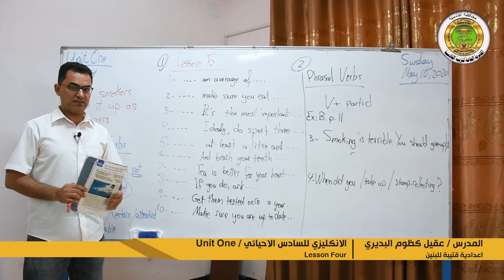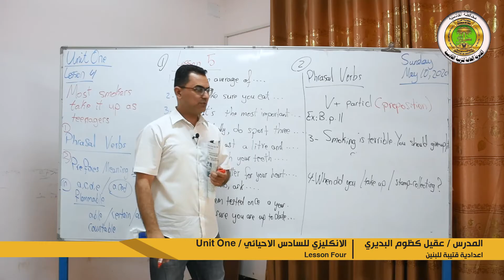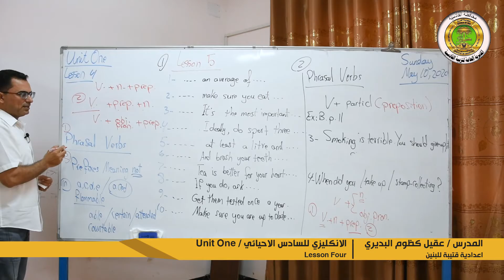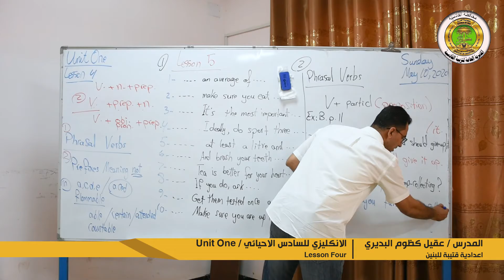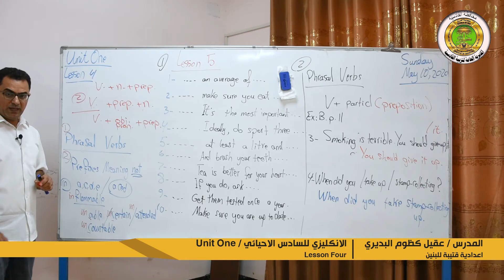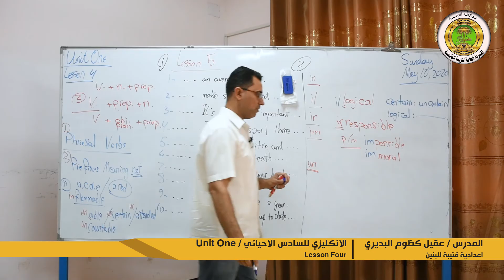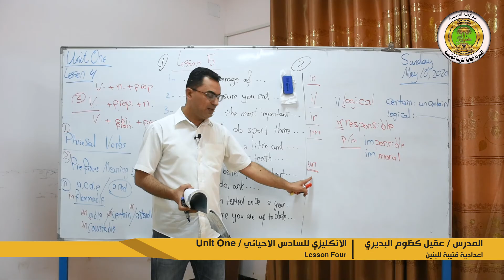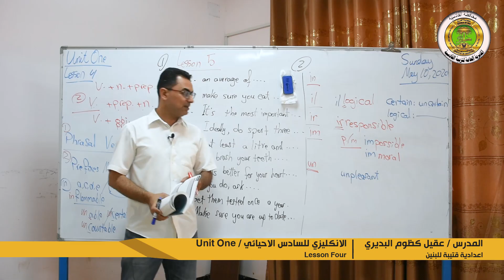الدرس الرابع الوحده الأولى اللغة الأنكليزية الاستاذ عقيل كظوم البديري